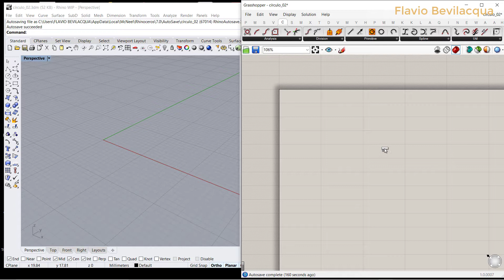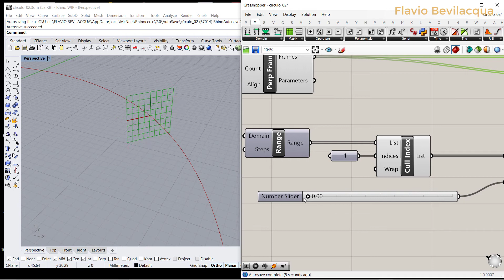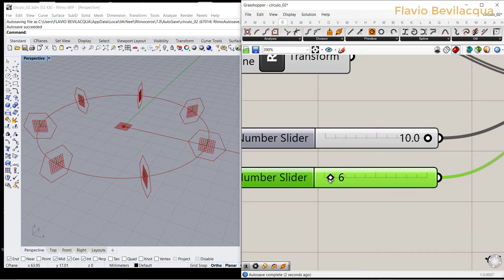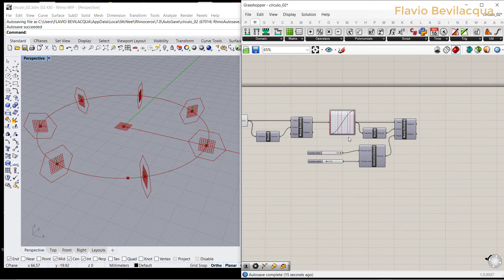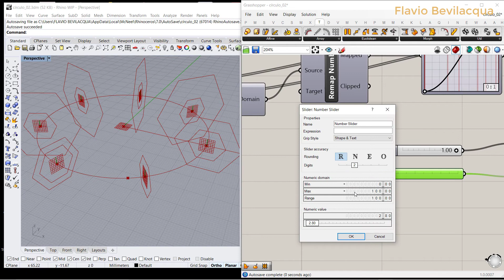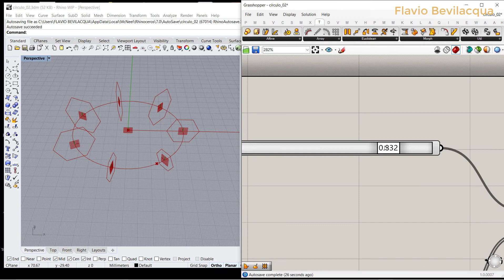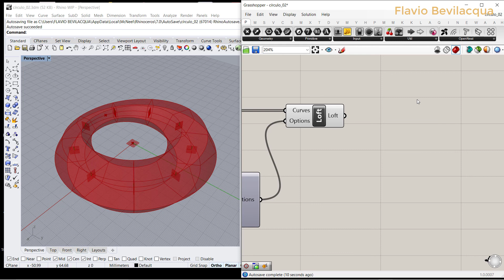08.GRASSHOPPER. CIRCLE. PERP. FRAMES.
Grasshopper, attractor point on curve. Perp frames.